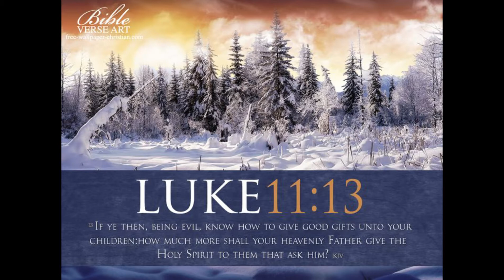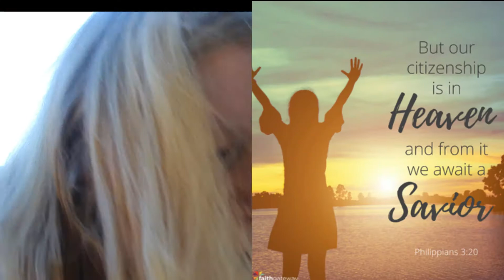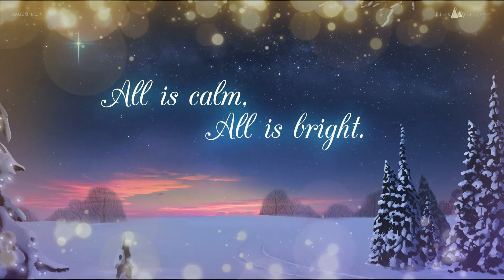Vlogmas Day 13 | Set Your Sights on Things Above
~VLOGMAS 2021~

   Today's video is the 13th day of VLOGMAS! In this video, Kay discusses how we should be setting our sights on things above (Heaven). We are strangers in a foreign land accomplishing a mission for Christ. Our REAL homes are in Heaven, if you believe in Jesus!
--Philippians 3:20-21
"But our citizenship is in heaven, and from it we await a Savior, the Lord Jesus Christ, who will transform our lowly body to be like his glorious body, by the power that enables him even to subject all things to himself."
--Colossians 3:2-3
"Set your minds on things that are above, not on things that are on earth.  For you have died, and your life is hidden with Christ in God."

(Vlogmas is a yearly tradition in which vloggers of the YouTube community gear up for Christmas by posting a video each day of December! We are not going to edit much of the videos during Vlogmas but will return to regular Wednesday videos after the 25th of December! ENJOY!)

Scriptures of the Day:

+John 3:16

+Romans 10:13

**Learn with us as we continue to embark on this homesteading journey, having God lead our way. We moved to from a busy city in Florida to the hills of Ohio with little to no homesteading experience but Kay researches EVERYDAY to improve her skills, which she teaches the rest of the family, and you all watching :) We are perfectly imperfect and that's okay! We want to inspire others to trust in God and to be self sustaining as much as they are able,  such as growing/preserving food and using medicinal herbs for better health. We are growing and expanding the homestead slowly but surely! Thank you for your love and support! It means SO MUCH to us!**

East Liverpool, OH 43920